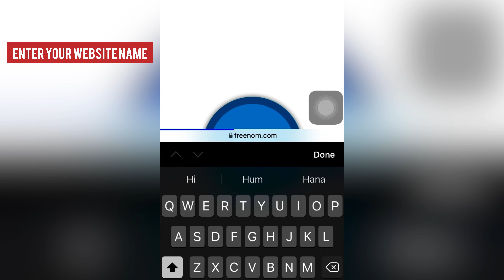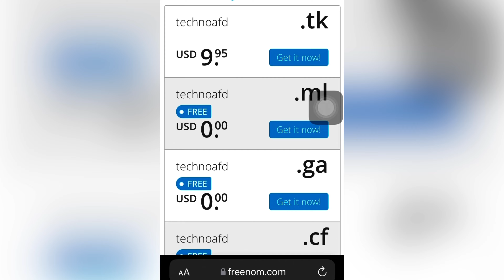Free me domain kaise le | Domain in free ||how to get free domain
hello!
i am Fahad Ansari
in this video i will show you how to get domain in free of coast.